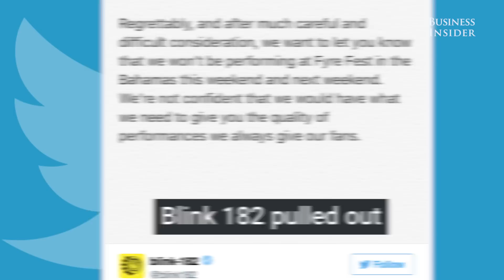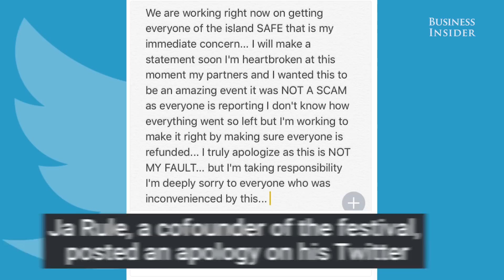What Fyre Festival attendees thought they were getting when they bought $12,000 tickets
Fyre Festival attendees were expecting the VIP experience when they set off to Great Exuma in the Bahamas. But the reality was very different: delayed flights, half-built huts to sleep in, and cold cheese sandwiches to eat. And that doesn't even include the disastrous trip home.

This luxury festival, tickets for which cost between $450 and $12,000, was advertised as two weekends in paradise. It turned into a nightmare. Take a look at festivalgoers' expectations compared with the reality they encountered.